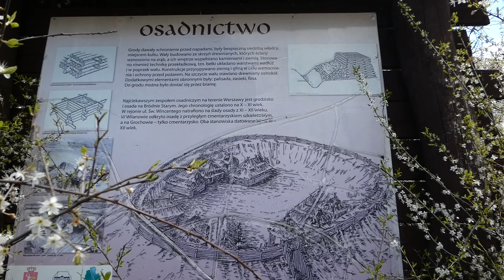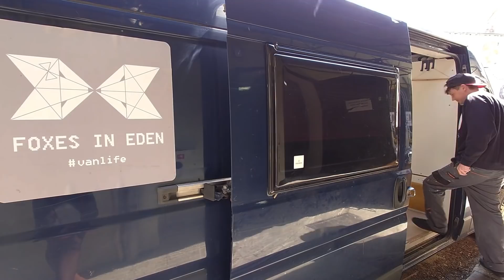ZABUDOWA KAMPERA - wprowadzamy zmiany + trasa Albania-Polska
Dotarliśmy kamperem do Polski i planujemy wykorzystać ten czas na wprowadzenie kilku poprawek w kamperze. Jeśli planujecie budowę domu na kółkach lub jesteście w trakcie, zostańcie z nami do końca.

UWAGA! Czasówki!
03:39 Przekraczanie granic w dobie pandemii (trasa Albania-Polska)
14:47 Poprawki w kamperze

💸 BĄDŹ CZĘŚCIĄ FOXES IN EDEN. Wesprzyj nasz kanał - profil na PATRONITE

💸 ING Bank Śląski 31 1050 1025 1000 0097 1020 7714 Zofia Katarzyna Samsel, Warszawa

Zosia, Kuba, Hipi, Kamper.

Poznajmy się lepiej. Jesteśmy stałymi bywalcami ig 💃🕺